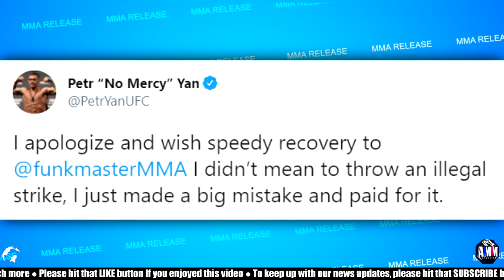Paulo Costa REACTS to Israel Adesanya's loss to Jan Blachowicz, Nate Diaz RIPS Islam Makhachev & mor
Paulo Costa REACTS to Israel Adesanya's loss to Jan Blachowicz, Nate Diaz RIPS Islam Makhachev & more
MMA Release

🧾 MMA News:

0:00 - Paulo Costa reacts to Israel Adesanya's loss to Jan Blachowicz
0:13 - Aljamain Sterling reacts to the disqualification win over Petr Yan
0:37 - Petr Yanb reacts to the disqualification loss to Aljamain Sterling
0:47 - Nate Diaz rips Islam Makhachev's performance against Drew Dober
1:02 - Daniel Cormier has a friendly conversation with Islam Makhachev
1:15 - Derrick Lewis is waiting for edibles to kick in
1:20 - Training footage of Anthony Johnson
1:49 - Andrei Arlovski does an Instagram Q & A
2:24 - Training footage of Ben Askren
2:36 - Georges St Pierre gives advice on setting goals
3:03 - Tito Ortiz gives an update
3:25 - Khabib Nurmagomedovb has a discussion about Football/Soccer with a teammate